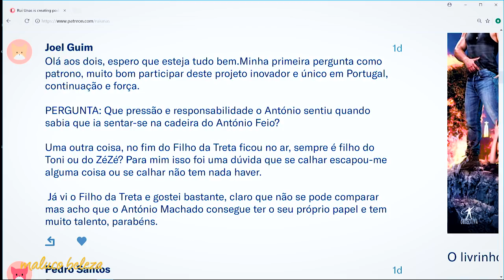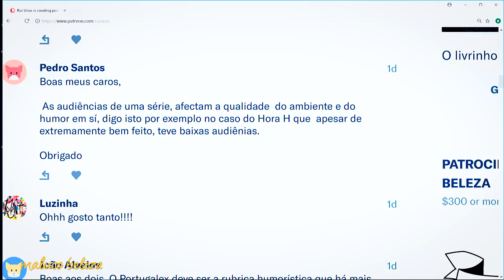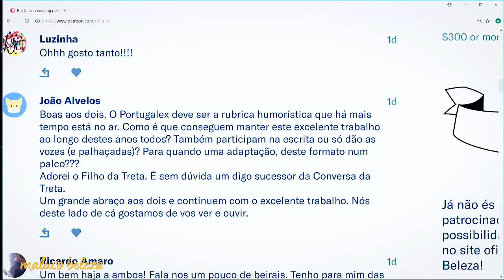Maluco Beleza - "Alguém vai a uma casa de tapas cá?" - António Machado (pt4)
Datsun 1200 de 73, rallies, F1, mergulho, tv.

 talkshow videos engraçados stand up comedy podcast humor